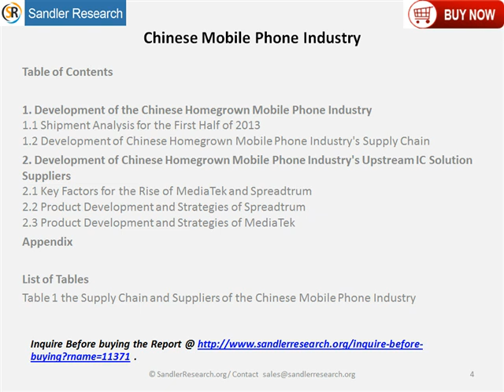China Mobile Phone Market |A Detailed Research Report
Chinese Mobile Phone Industry: Supply Chain and Product Strategies of Major IC Solution Providers is the latest addition to Sandlerresearch.org industry research reports collection. To order report Call + or send an email on with Chinese Mobile Phone Industry: Supply Chain and Product Strategies of Major IC Solution Providers in subject line.